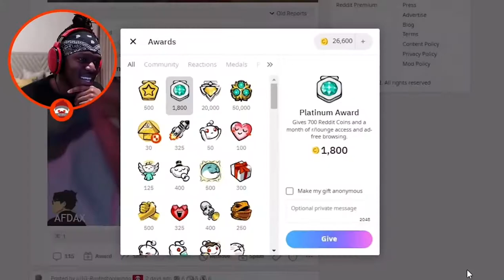KSI Gets Faked By a Fake Knock… 😂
Oh JJ…